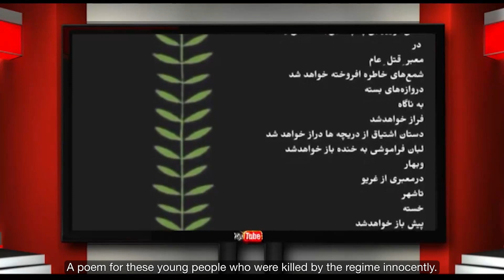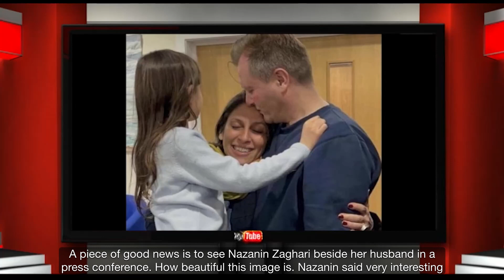A Window to the Fatherland - Monday 21 March 2022